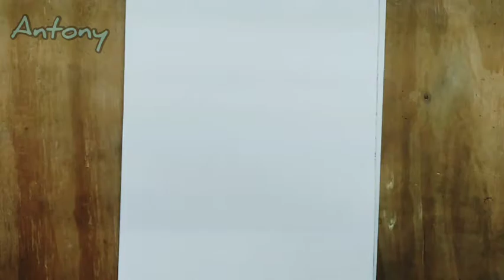dibujo*samurai nómada/nomad samurai drawing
Dibujo un samurai y muestro el proceso de elaboracion,con el objetivo de entretener y relajar a el espectador .

Erramientas/ pinceles/ lapices de carbon/ pluma y marcador/ pintura acrilica blanca y negra. Espero que lo disfruten.

copiado
Musico:Jason Shaw
/ licenses/by/4.0/lagalcode